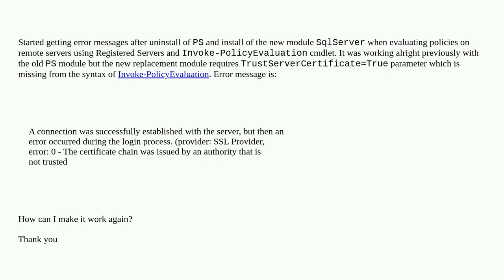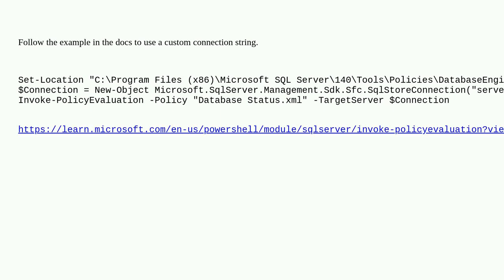Dba: Invoke-PolicyEvaluation with the new SqlServer module generates security error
Invoke-PolicyEvaluation with the new SqlServer module generates security error

A special thanks goes out to the awesome community

  powershell sql-server central-management-server sql-server-2019